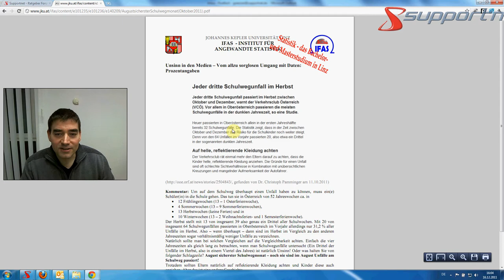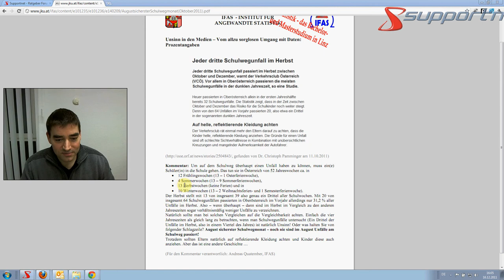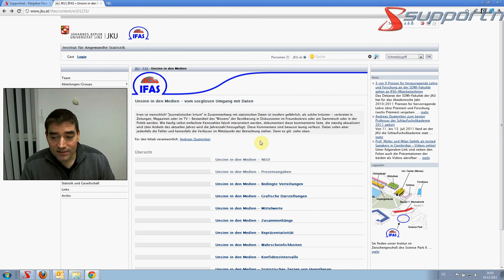Supportnet surft: Was man mit Daten alles falsch machen kann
Auf den Seiten der Uni Linz hat sich jemand die Mühe gemacht, den Medien beim Umgang mit Daten mal genauer auf die Finger zu schauen. Mehr dazu